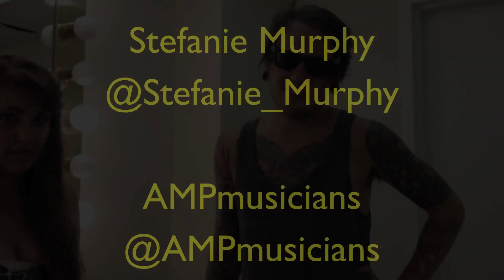Chelsea Grin Exclusive Vans Warped Tour Interview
Stefanie Murphy from AMP got the chance to have a chat with Alex from Chelsea Grin at this year's Warped Tour!